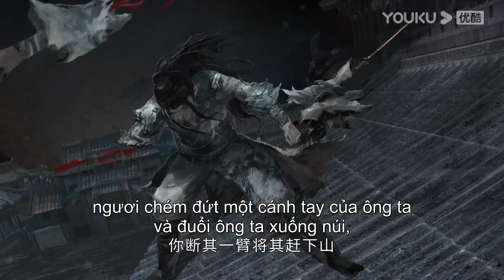Lôi Vô Kiệt đến tìm Triệu Ngọc Chân để trút giận cho tỷ tỷ | Thiếu Niên Ca Hành | YOUKU